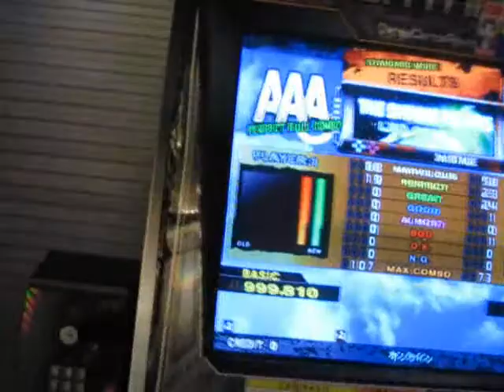THE SHINING PORALIS [DDR X/TRANS/MAIU-/Single-BASIC]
Play on DDR X.